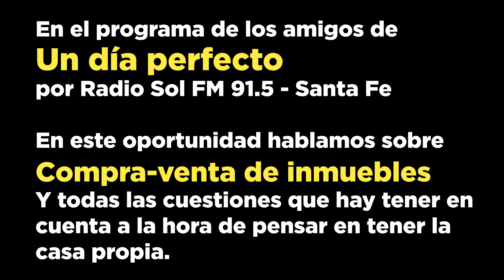Entender los ciclos de Argentina para comprar un inmueble o auto | En vivo en Radio Sol 91.5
Todos los lunes estoy en radio sol a las 16.30hs hablando de economía, finanzas personales e inversiones. En esta oportunidad hablamos de los ciclos en argentina, la variación de los precios que acompañan las crisis y las mejores oportunidades para comprar un departamento o un auto.

🙌🙌¿Querés aprender a invertir DESDE CERO, sin conocimientos previos?

Escribinos 😉

¡Compartí este video a esa persona que sabes que que le puede servir!